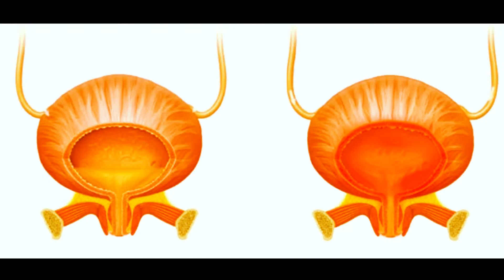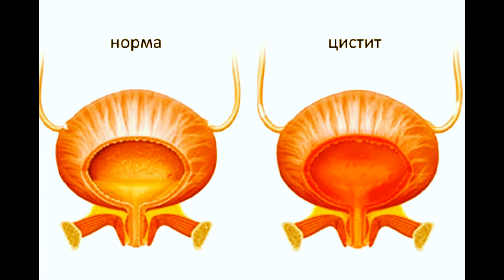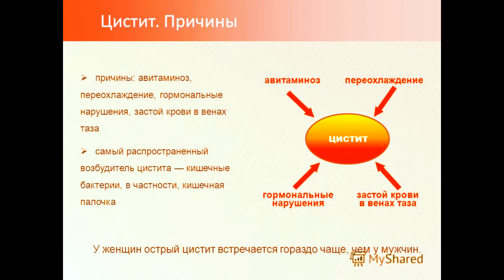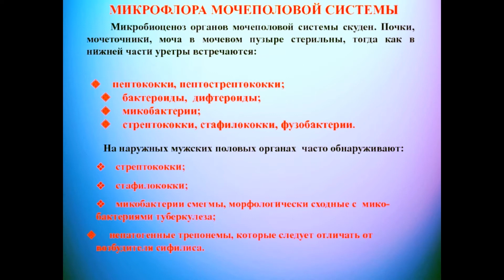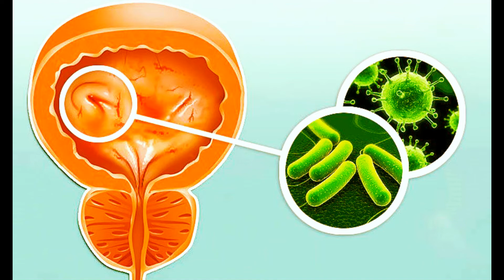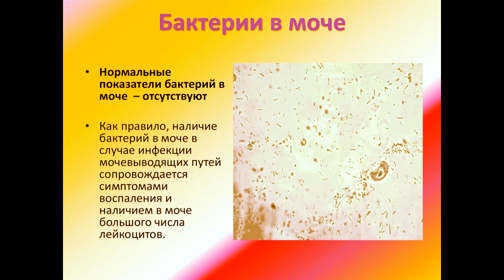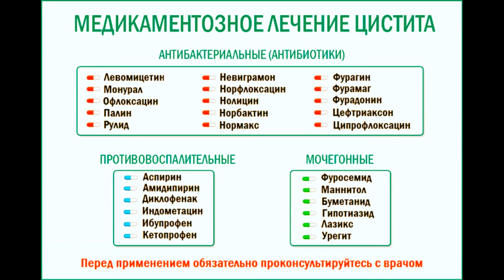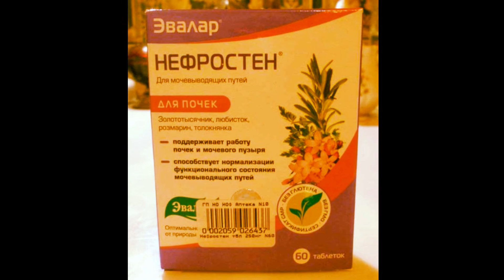Цистит глазами Микробиолога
Цистит-воспаление мочевого пузыря.Женщины страдают чаще,чем мужчины.
Провоцирующие факторы:снижение иммунитета,охлаждение,психогенный стресс.
условно-патогенные кишечные палочки попадают в мочевой пузырь из прямой кишки.
Лактобациллы защищают нашу иммунную систему,содержатся в пробиотике Нефростен и являются барьером для кишечной палочки

для рекламных предложений:
банковские реквизиты:
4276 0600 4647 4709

микология

Условно-патогенные микробы

Мелодия Души

Протозойные инфекции

Общая микробиология

ЗООНОЗЫ

Клостридиозы

Вирусные инфекции

частная микробиология

Гороскоп- здоровье

ЗОЖ

Популярная микробиология"

МИКРОБИОЛОГИЧЕСКАЯ ДИАГНОСТИКА

ВИРУСЫ

ИММУНИТЕТ

ЭКОЛОГИЯ МИКРООРГАНИЗМОВ

ГЕНЕТИКА

ИНФЕКЦИИ

Семейный архив

Covid-19